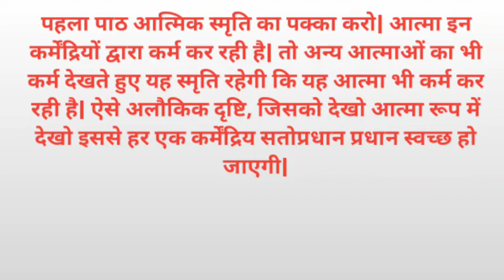रूहानि खातिरी#28/02/2022